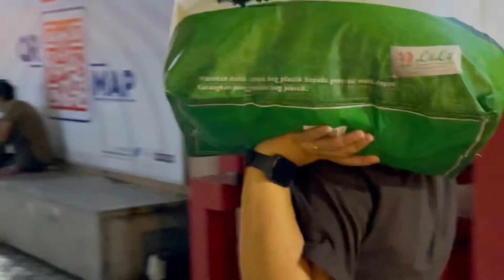KUALA LUMPUR: WALKING AND SHOPPING🇲🇾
Walking and shopping Masjid india ,and LuLu Hyeprmarket